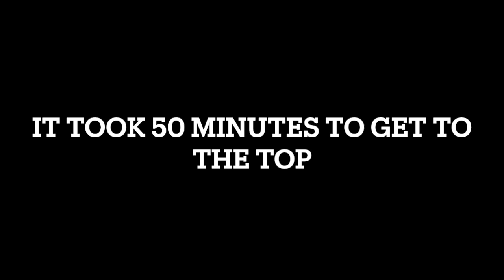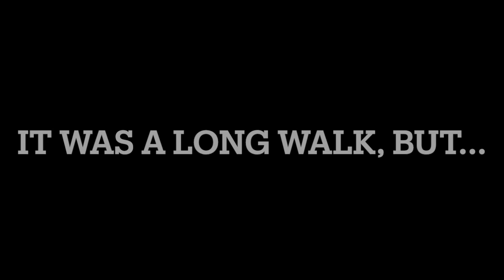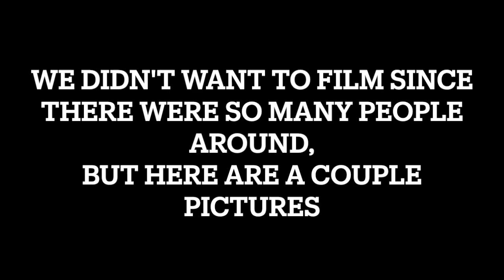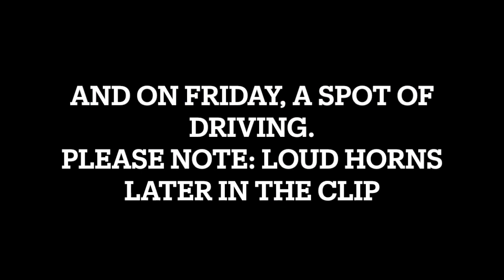Burundi Vlog 2 | Snippets from week 2 – We got locked out!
Snippets of our 2nd week in Burundi.